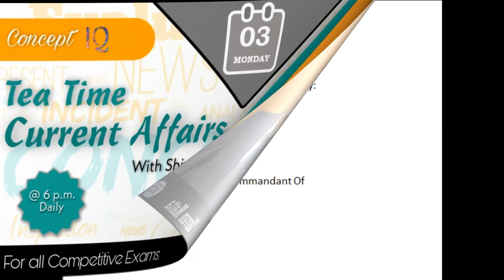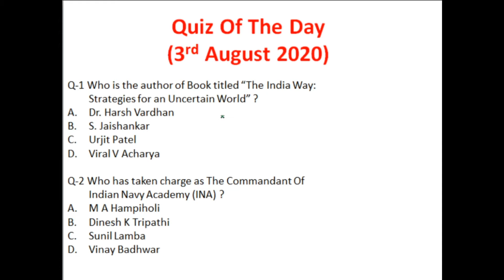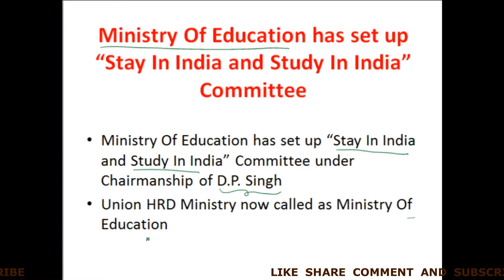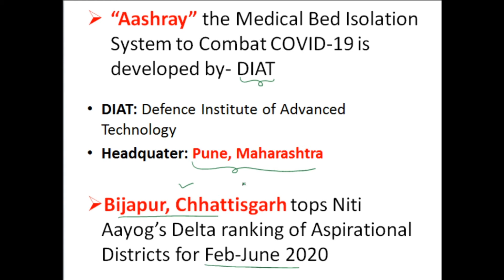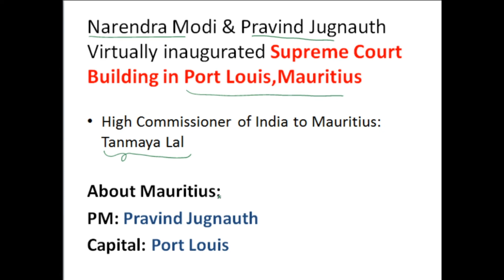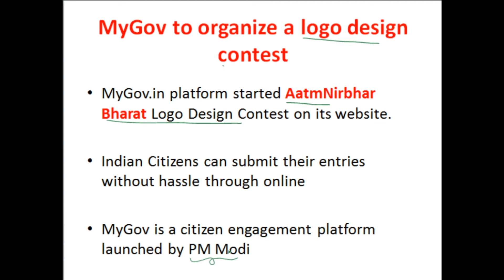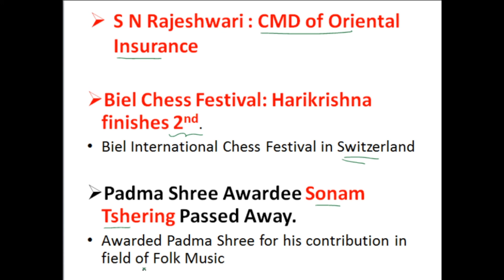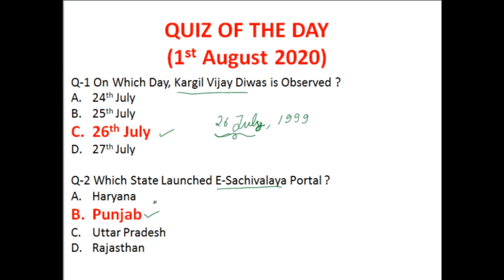6 PM Daily Current Affairs Analysis By Shivam Sir| TeaTimeCA | Concept IQ | CA In Shorts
My Writing Pad
My Mic
My Mouse

CURRENT AFFAIRS AT 6PM DAILY IS AN INITIATIVE OF CONCEPT IQ BY SHIVAM SIR TO HELP ALL COMPETITIVE CANDITATES TO MAKE THEM AWARE OF ALL IMPORTANT EVENTS AND UPDATES FROM EXAM POINT OF VIEW.
 FULL CONCEPTUAL EXPLANATION OF ALL CURRENT AFFAIRS BEEN DONE TO MAKE EACH AND EVERY STUDENT UNDERSTAND EASILY.

 THIS CURRENT AFFAIR VIDEO BY SHIVAM SIR WILL HELP ALL COMPETITIVE STUDENTS TO GET AN EXTRA EDGE IN THEIR PREPARATION AND ALSO HELP THEM ASSIST IN FOLLOWING GENERAL QUERY OF STUDENTS:
 • CURRENT AFFAIRS
• CURRENT AFFAIRS 2020
• CURRENT AFFAIRS BY SHIVAM SIR
• CURRENT NEWS
 • GENERAL KNOWLEDGE
 • CURRENT GENERAL KNOWLEDGE
 • UPDATED CURRENT AFFAIRS
 • CURRENTS AFFAIRS WITH EXPLANATION
• CURRENT AFFAIRS QUIZ
• CURRENT AFFAIRS QUESTION AND ANSWER
• RAPID CURRENT AFFAIRS
 • TEA TIME CURRENT AFFAIRS
• CURRENT AFFAIRS FULL ANALYSIS
 • CURRENT AFFAIR WITH FULL CONCEPT
 • CURRENT AFFAIRS WITH EASY EXPLANATION
 • CURRENT AFFAIRS FULL FUNDA
 • EASY EXPLANATION OF CURRENT AFFAIRS
 • CURRENT AFFAIRS FOR UPSC PRELIMS 2020
 • CURRENT AFFAIRS FOR BANK EXAM 2020
• CURRENT AFFAIRS FOR SSC IN HINDI
• CURRENT AFFAIRS FOR SSC IN ENGLISH
• DAILY CURRENT AFFAIRS FOR SSC IN HINDI
• DAILY CURRENT AFFAIRS FOR SSC IN ENGLISH
 • FULL ANALYSIS OF DAILY CURRENT AFFAIRS
 • CURRENT AFFAIRS FOR SSC CPO SI
 • CURRENT AFFAIRS FOR SSC CPO IN HINDI
• CURRENT AFFAIRS FOR SSC CPO IN ENGLISH
 • DAILY CURRENT AFFAIRS FOR NET
 • CURRENT AFFAIRS FOR NET
 • 3rd August important current affairs
 • 3rd August current affairs
• 3rd August daily current affairs
• Current Affairs In India
• Current Affairs Meaning
• Daily Updated Quiz On National & International Affairs
• Current Affairs In Short: 30th July 2020
• Latest Current Affairs Question & Answer
• Current Affairs 2020 for Banking,SSC,Railways,UPSC & State Level Exams
Topics Covered In 3rd August 2020
• Hardik Satishchandra Shah appointed New Private Secretary to PM Modi
• Ministry Of Education has set up “Stay In India and Study In India” Committee under Chairmanship of D.P. Singh
• 30th July: International Friendship Day
• Varun Sridhar appointed as CEO of Paytm Money
• Padma Shree Awardee Sonam Tshering Passed Away
• “Aashray” the Medical Bed Isolation System
• NASA launched new Mars Rover Named: Perseverance
• MobiKwik launched a personal UPI Payment link mpay.me
• MyGov to organize a logo design contest
• Biel Chess Festival: Harikrishna finishes 2nd
• Babita Phogat & Kavita Devi : Deputy Director of Sports Department
• S N Rajeshwari : CMD of Oriental Insurance
• Green-Ag project launched in Mizoram
• MA Hampiholi taken charge as The Commandant of INA
• DRDO Launches “Dare To Dream 2.0”